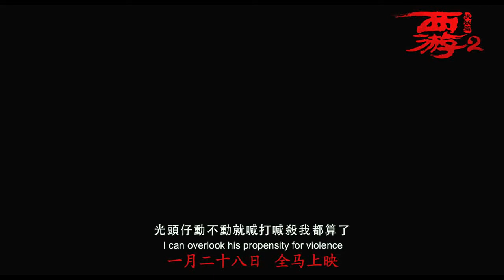Journey To The West: Conquering The Demons 2 西游伏妖篇 2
Tang Monk brings 3 disciples along with him on a journey to the West. On the outside, everything seems harmonious but tension present beneath the surface; and their hearts and minds are not in agreement. After a series of demon-capturing events, the monk and his disciples gain mutual understanding of each other’s hardships and unease, and finally resolve their inner conflict, to work together to become an all-conquering demon exorcising team.

In LFS Cinemas CNY 2017!